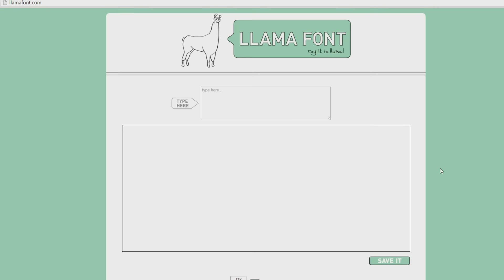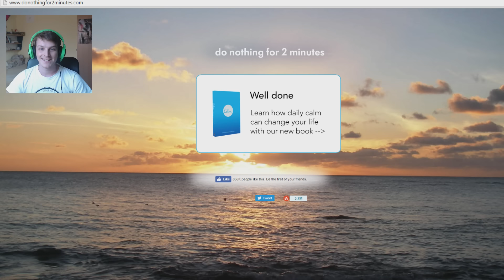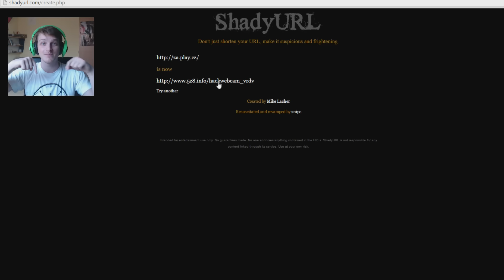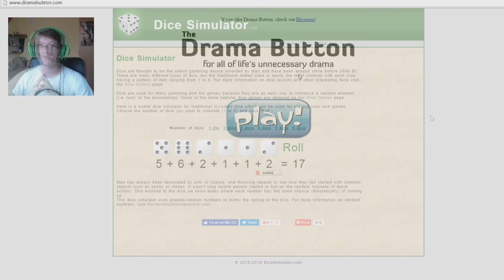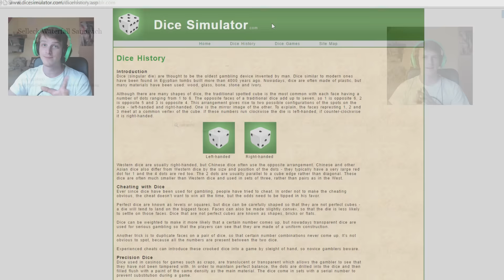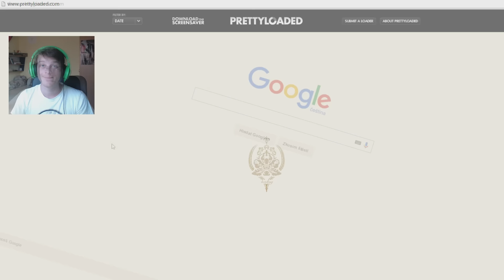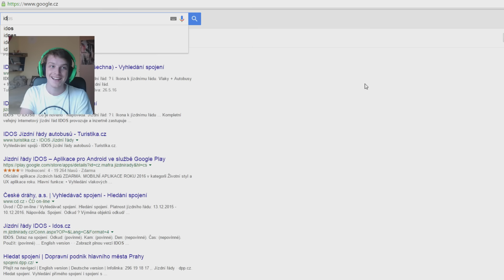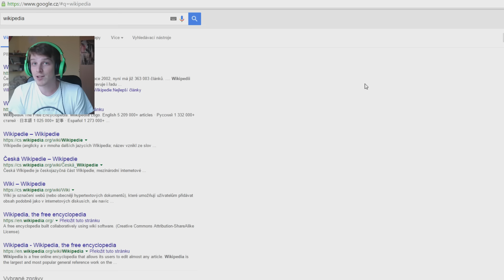TOP 10 WTF WEBŮ - Nakashi [CZ]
Ukážeme si 10 webových stránek u kterých si budete říkat WTF ??
a navíc vás čeká na konci...čte tohle někdo? Prastarý brambory natřený máslem se salámem z Iráku...Kozí utěrka.
Více info v popisku vvv

dal bych vám sem odkaz na google... ale běžte a najděte si ho sami... na googlu... :O ;)